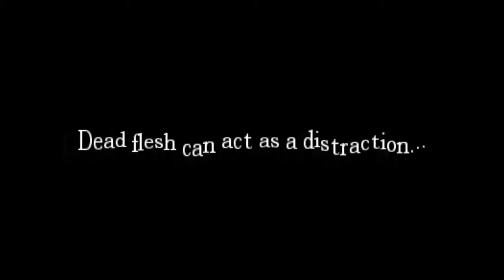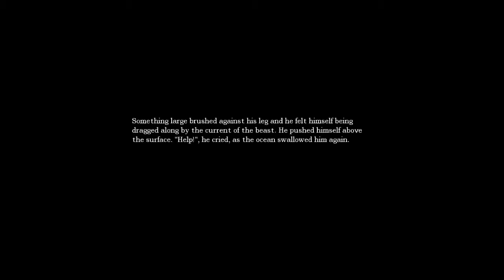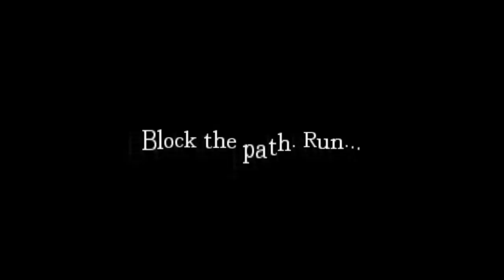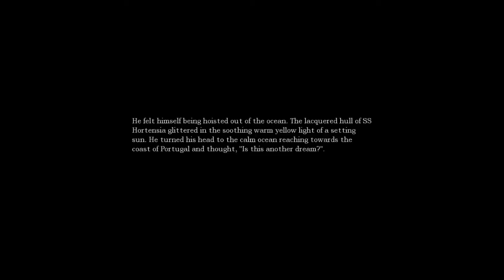Amnesia: The Dark Descent w/ DavinciWolf | Ep.8 - SWIM FOR YOUR LIFE